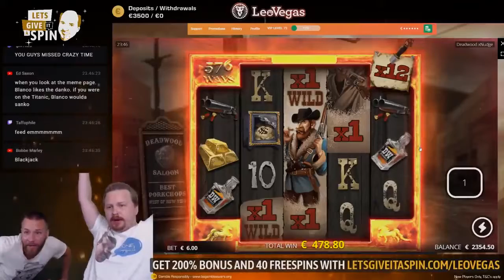Gates Of Olympus ⇐ Gates Of Olympus Neler Kaçtı Neler.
💲BONUS💲 LINKS in COMMENT 🎰 👇🍒

 Gates Of Olympus - all in gates of olympus challenge!
my record 🔥max win x5000 gates of olympus slot - biggest wins highlights.

slot gacor hari ini gates of olympus modal 5 ribu ??

related topics: gates of olympus gates of olympus big win gates of olympus slot gates of olympus win gates of olympus bonus gates of olympus max win gates of olympus bonus buy gates of olympus bonus buys gates of olympus slots big win gates of olympus gates of olympus huge win gates of olympus pragmatic play gates of olympus slot big win toaster roobet bonus buys big win huge win slot highlights online gambling bonus we got our biggest win yet on gates of olympus! we got our biggest win yet on gates of olympus!
gates of olympus ⚡️ slot mega big wins 😱 zeus on fire 🔥 massive multipliers on big tumble wins‼️.